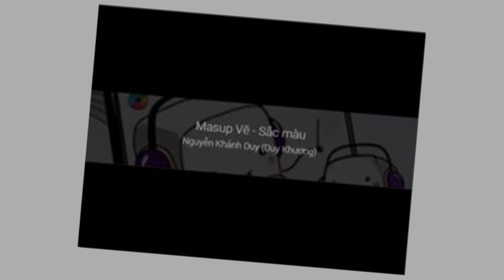Mashup Vẽ - Sắc màu (Phạm Khánh Duy - Duy Khương)